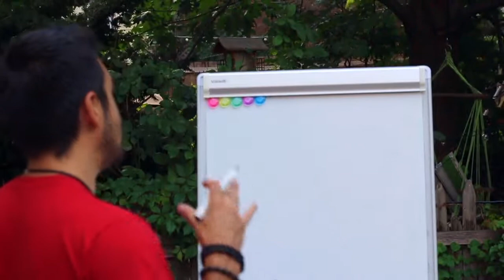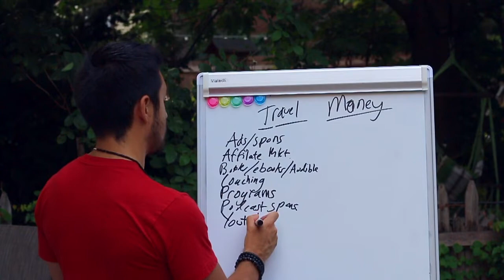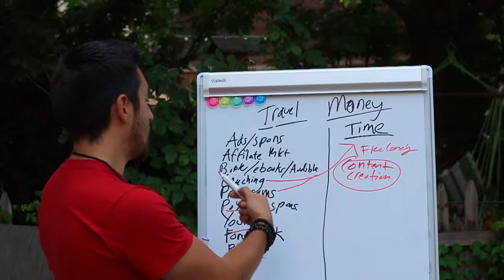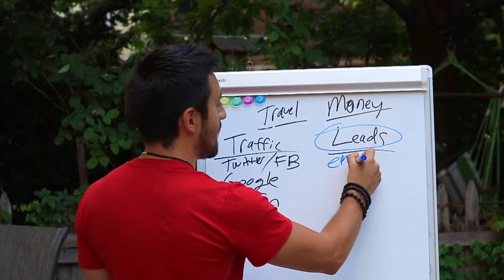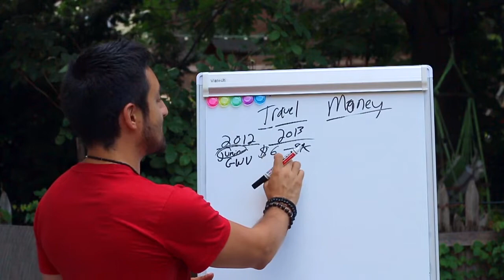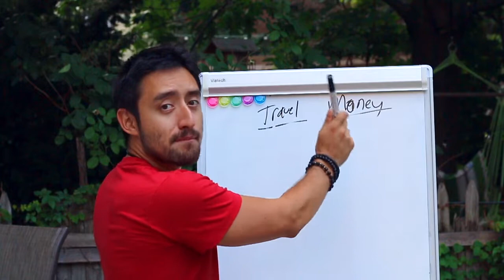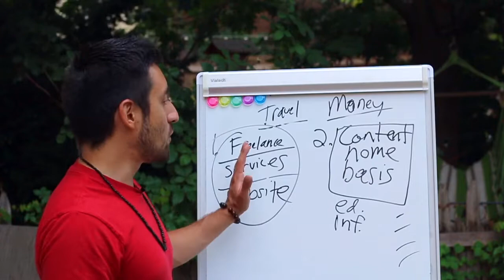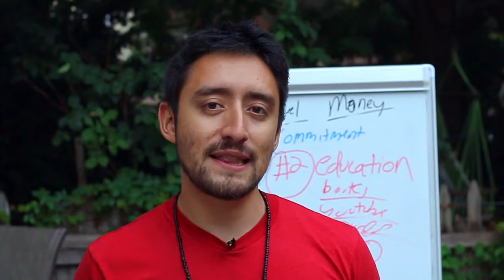How I Travel and Make Money (At the Same Time)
Ever wonder how to travel and make money while you're doing it?

I'm going to reveal how I've been able to travel to countries like El Salvador, Thailand, Cuba, and even within the US to LA and make money at the same time.

By now, you might have seen a blogger, YouTuber, or even a colleague quit their 9 to 5 job to travel the world.

All they need is an internet connection and a laptop to generate consistent income.

People who belong to this growing segment of the population are known as “digital nomads.” I’ve met many throughout my travels and I also belong to this select group of people.

As a blogger, I can work from wherever I want without having to worry about clocking into an office job. My website produces income all hours of the day (even when I’m sleeping).